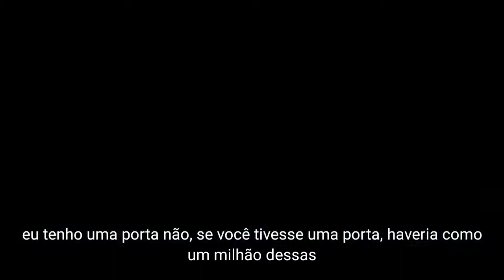OS PORTAIS (Doors) 2021 Trailer Ficção Cientifica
Sinopse:.. Sem explicação ou aviso, uma série de “portas” misteriosas e estranhas aparecem de repente em todos os cantos do globo. Enquanto muitos daqueles que encontram essas portas sensíveis sentem o estranho desejo de interagir com elas - de nunca serem vistos novamente - outros ficam para trás para enfrentar a ameaça potencial de qual é sua verdadeira agenda em relação à humanidade.
Na pressa de determinar o motivo da chegada dessas anomalias cósmicas, o governo recruta voluntários para enfrentar a jornada para entrar pelas portas para que possamos aprender mais sobre sua origem ou propósito. Mas mesmo esses bravos voluntários não estão preparados para o que está além do limite.